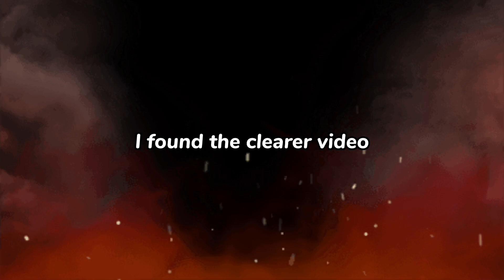If you think this is the "Fastest First Blood" in MPL History... then you are wrong!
MPL MY S10 Week 2 day 3

MPL ID S4 Alter Ego vs Geek Fam

zekilledofficial